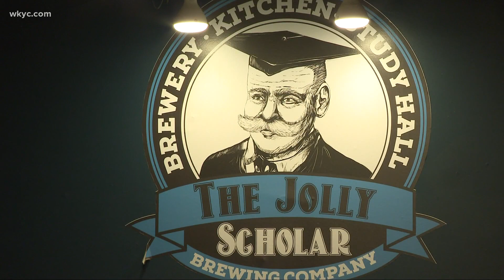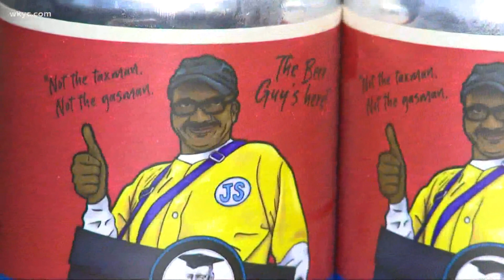Cleveland bar selling 'Cold Beer Here' beer in honor of popular Progressive Field vendor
A Cleveland bar has a beer named after one of the most popular vendors at local sporting events. Lydia Esparra has more.

Since the beginning of the pandemic, Les Flake has been making beer deliveries door-to-door.

You might be accustomed to seeing Les at Progressive Field, FirstEnergy Stadium, or Rocket Mortgage FieldHouse. And you might know him better by his nickname, "The Beer Guy."

Did you know "The Beer Guy" also has a beer named after him?

Matt Vann owns "The Jolly Scholar" bar on the campus of Case Western Reserve University. He named the light lager "Cold Beer Here" after Les.

"Les and I have been dreaming this up for a while, then COVID-19 hit" says Vann explains.

This year Vann wanted to sell Les' beer at Progressive Field during Guardians games, wth Les as the pitchman for his own beer.

But not so fast.

Major League Baseball is currently in lockout mode as owners and players struggle to hammer out a new collective barganing agreement.  There is a good chance there will be no Guardians games this April.

For Matt, this is a foul ball.

"Humbly we will wait another year (before selling at Progressive Field), but we still think that there's a time when Les will be selling his beer," Vann tells us.

Matt and Les will continue selling the beer door-to-door, in restaurants, and even at some local grocery stores. But the home run will be selling "Cold Beer Here" at Progressive Field, if and when the Guardians play there again.